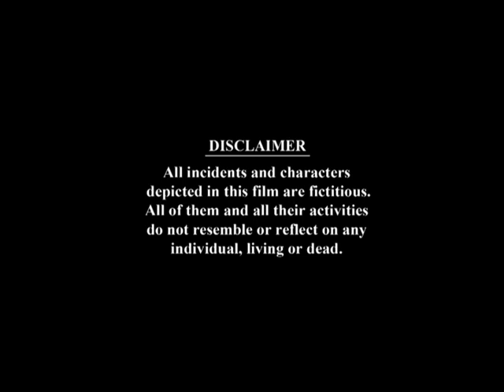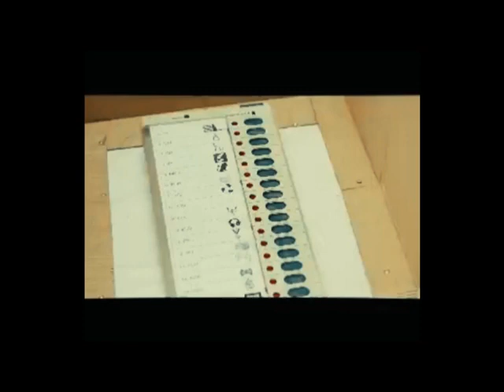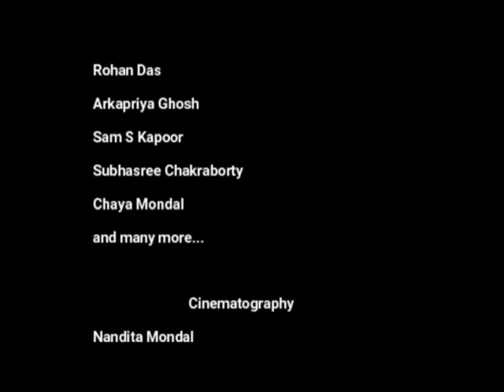"VOTE Chai" - Song of album "VOTE GEETI" || Ideation - Asish Basak, Hello Kolkata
11th May, 2019 eve at Birla Planetarium Hall witnessed the launch of  'VOTE GEETI', a unique audio-video album of 3 Bengali songs produced by 'Hello Kolkata' and presented by Sri Gouranga Mondal. 'VOTE GEETI'  is a NON-political AV album, conceptualised and directed by film-maker Asish Basak.

   All 3 songs of 'VOTE GEETI' are available in Digital Platforms like Amazon, Google Play Music, Gaana, Saavn, iTunes, Google Play Music, Napster, Spotify, etc.

    3 songs of 'VOTE GEETI' caller tunes are available in Airtel, Idea, BSNL and Vodafone, informed the Director Asish Basak.

  'VOTE GEETI'  upholds the fact that VOTE is an inseparable part of our civic society and it affects all people, informed Jayashree Khara and Boby Mondal of 'Innomania Motion Pictures', the principal Associate Partner of the album.

   The AV album has lyrics by Ratan Guha, music by Biswajit Das, songs by Ms. Swasti Chatterjee, Dr. Asok Ray, Biswajit Das and Sukanya Roy (in chorus).

   A host of talented actors are in the video, including Boby, Devsmita, Jayashree, Sam & others.

   The picturisation of 'VOTE GEETI' reflects vote campaigning, general public reactions and news-media clippings of the impact of vote, informed Director Asish Basak.

  The Associate Partners of 'Hello Kolkata's  'VOTE GEETI' include Innomania Motion Pictures, OTT Solutions, IBMS, Daffodil Incorporate, Mukhyabarta and Adya Ma Seva Samity.

HELLO KOLKATA LIVE program is telecast via different TV Media.

 Program Direction - Asish Basak, Editor-Director of HELLO KOLKATA.